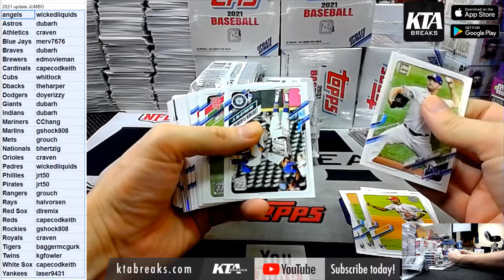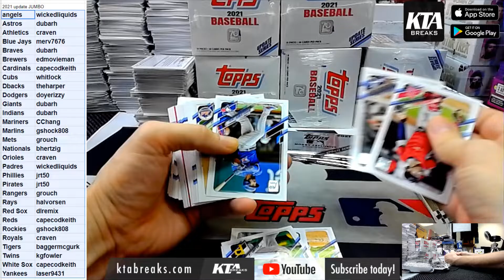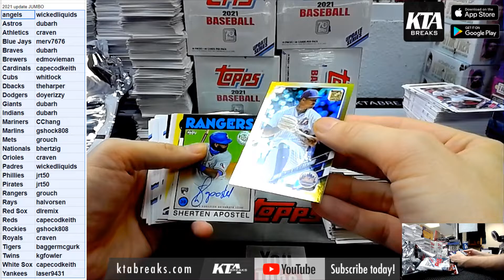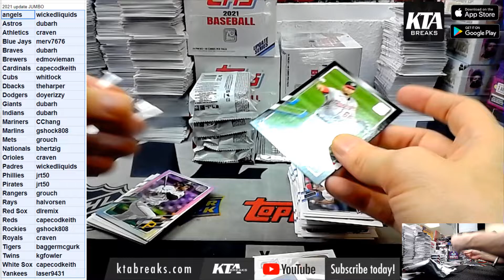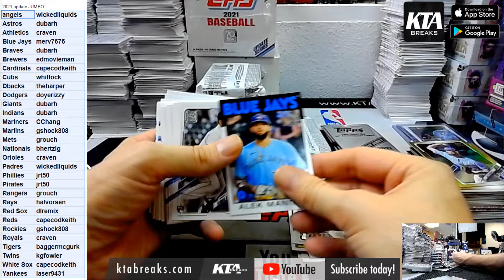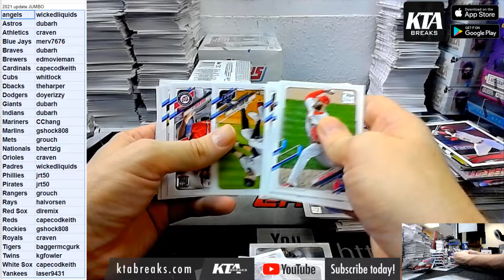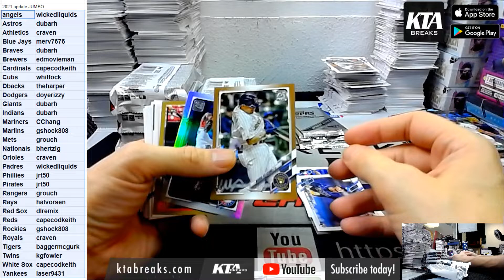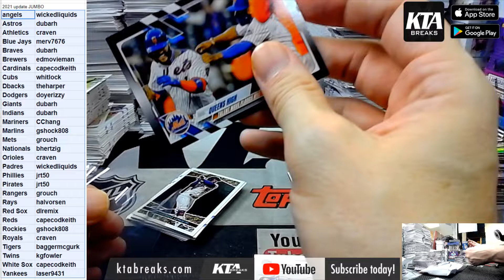KTAuthentics - 2021 TOPPS UPDATE SERIES BASEBALL 6 JUMBO BOX CASE BREAK - PYT #2